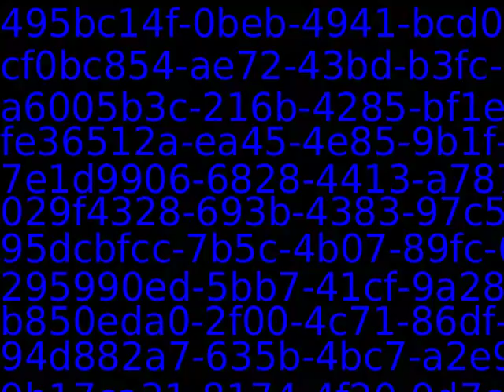Youtube_AutoImport_94400_9223370567772981407